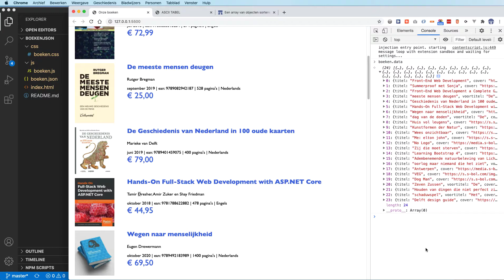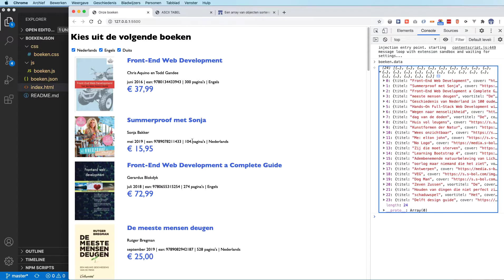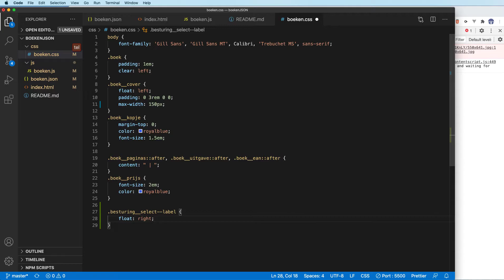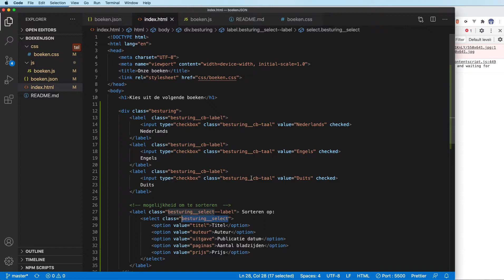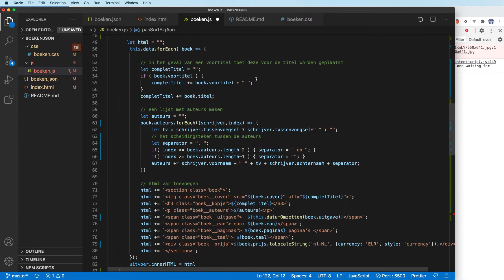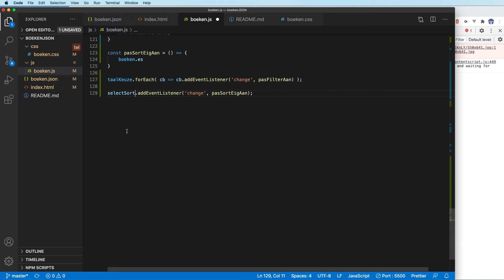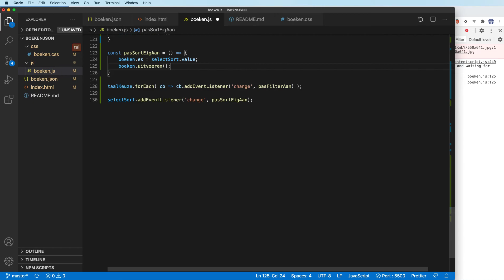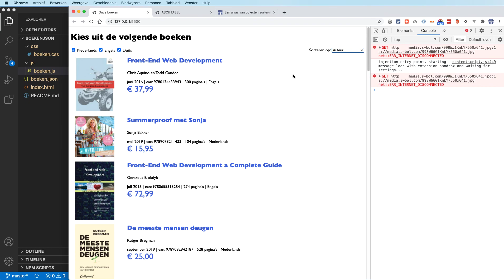Data uit JSON stap: 17 de gebruiker laten sorteren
Om de gebruiker te laten sorteren voegen we een select-element toe aan het document.
De option-elementen daarin hebben waarden, die corresponderen met de eigenschappen van ons object. Het select-element krijgt weer een class-naam volgens BEM conventie.

Door deze class-naam is het document.querySelector() als variabele in het JavaScript op te nemen. Daar krijgt het een eventListener, die op een change-gebeurtenis een functie aanroept.
Deze functie kijkt naar de value van het select-element en stopt die in de eigenschap in ons boekenobject.
Daarna laten we opnieuw uitvoeren, want die voert ook de sorteerfunctie (met nu die nieuwe eigenschap) uit.